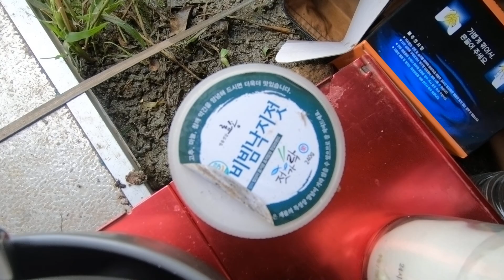[쓰레기NO!!] 낚시터에서의 아침밥 이렇게 먹습니다.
낚시터에서 밥하기 귀찮으면? 누룽지가 답입니다.
쓰레기도 안생기고 간단하고 아주 좋아요~~!!!
누룽지로 든든한 아침을~ 누룽지회사 연락주세요~ ^^